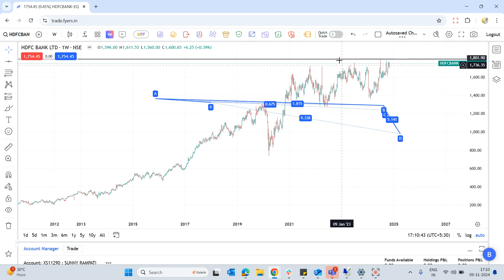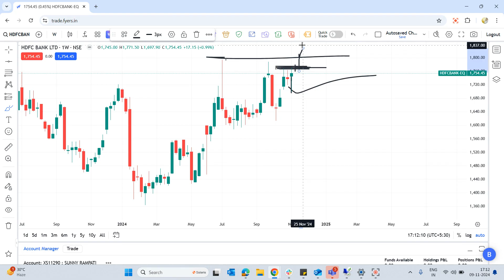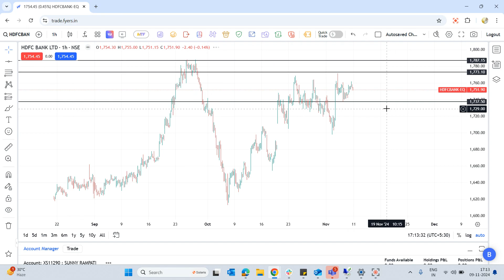HDFC bank share latest news | HDFC bank share latest news today